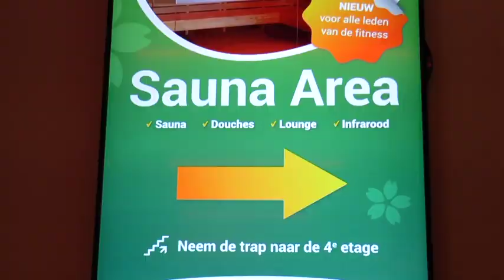Haaglanden Voetbal aan Tafel (13-02-2019)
Haaglanden Voetbal aan Tafel (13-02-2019) met aan tafel Piet Boon, trainer van sv Honselersdijk (volgend seizoen naar HVC'10),  en Laurens Sandell, trainer van Concordia.